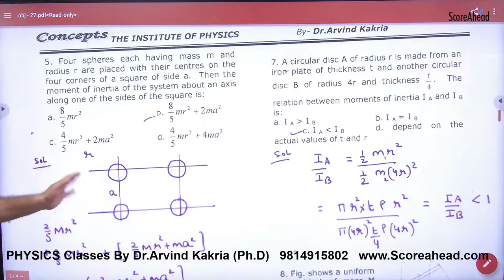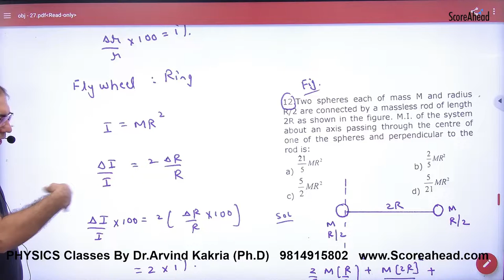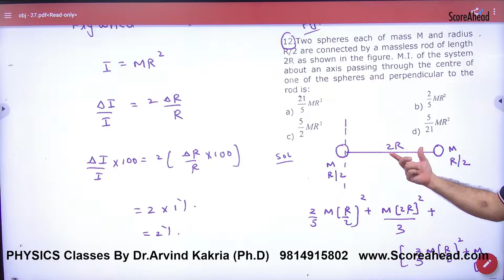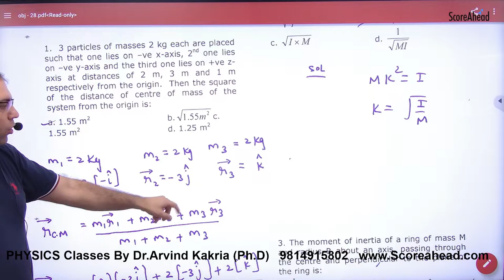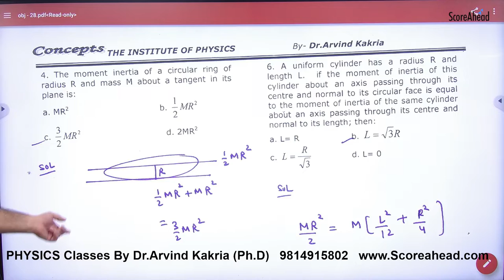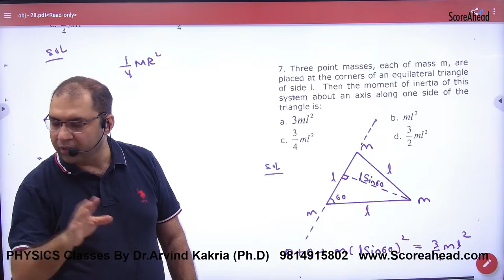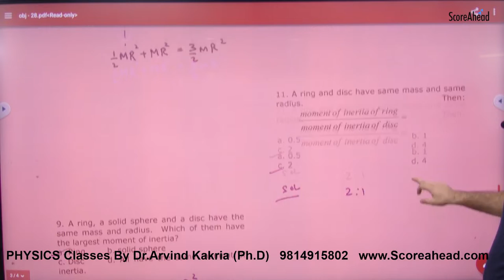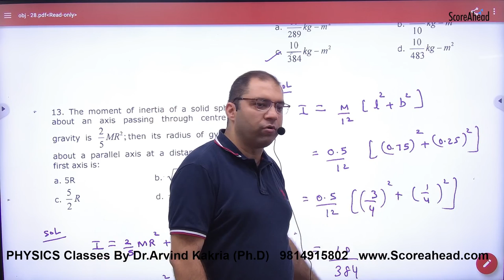173 Objectives on Moment of Inertia